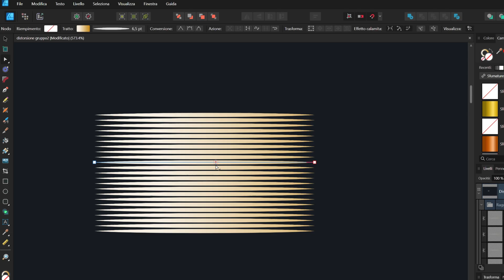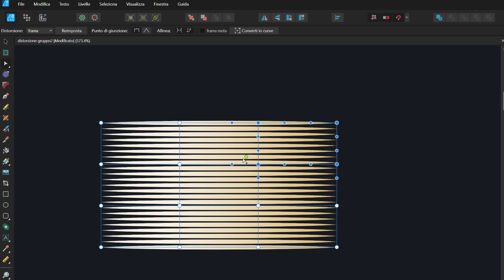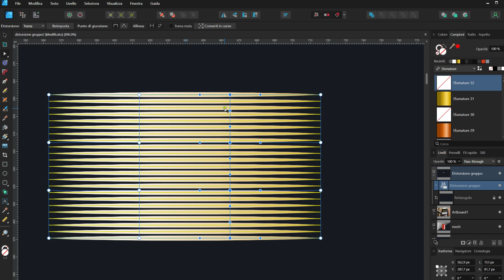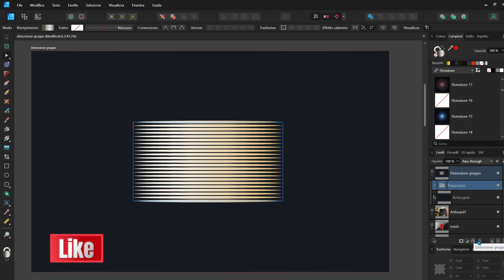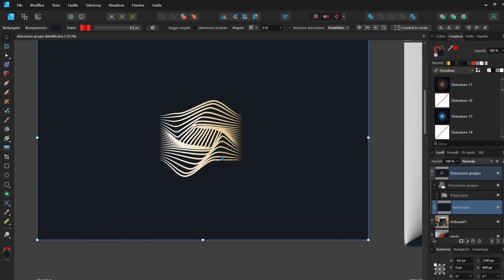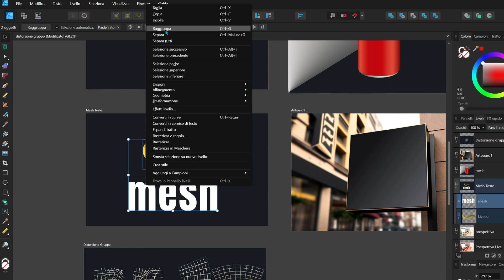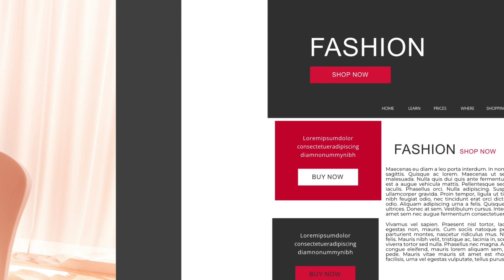Tecniche Avanzate di Distorsione Vettoriale | Tutorial Affinity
Scopri come padroneggiare la distorsione vettoriale in Affinity Designer 2! In questo tutorial approfondito, esploreremo le diverse tecniche di distorsione gruppo, la modifica della trama, la creazione di effetti come onda, Fish Eye, arco verticale e orizzontale, e persino come distorcere il testo e creare mockup professionali. Se vuoi migliorare le tue abilità nel design grafico, questo video fa per te!

In questa Playlist trovi tutti i tutorial del nuovo Affinity e di Affinity Designer.

Registrato con la versione precedente ma valido anche per il nuovo Affinity.

Cosa imparerai in questo video:
 Come applicare la distorsione gruppo in Affinity Designer
Tecniche avanzate di distorsione vettoriale
Come modificare e perfezionare la distorsione trama
 I segreti dei nodi della distorsione per controllare la forma degli oggetti
Creazione di effetti speciali: onda, arco, curvatura, Fish Eye e Torci
Come distorcere il testo per effetti grafici unici
Stratificare e annidare livelli per distorsioni complesse
Creare un mockup realistico utilizzando le tecniche di distorsione

Capitoli
00:00 Introduzione
00:10 Distorsione Gruppo Affinity Designer
00:20 Distorsione Vettoriale
00:50 Applicare Distorsione Trama
01:02 Modificare Distorsione Trama
01:35 I Nodi della Distorsione Trama
02:00 Modifica del tipo Distorsione
02:35 Creare un effetto Onda
03:10 Distorsione aggiungere livelli figlio annidati
03:36 Arco Verticale e Arco Orizzontale
04:00 Curvatura Orizzontale e Verticale
04:12 Fish Eye
04:23 Torci
04:33 Distorcere il Testo
05:04 Creare un Mockup

Il tuo feedback è fondamentale per migliorare i prossimi episodi! Grazie!